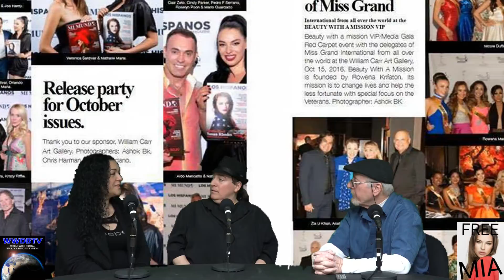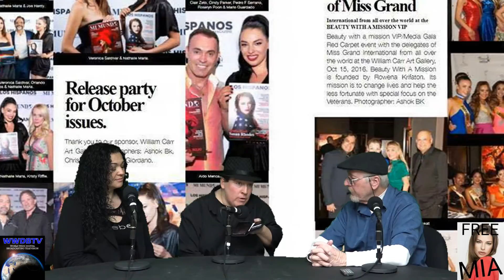Doin It With STILES 01-12-17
Guest Little J Gambino